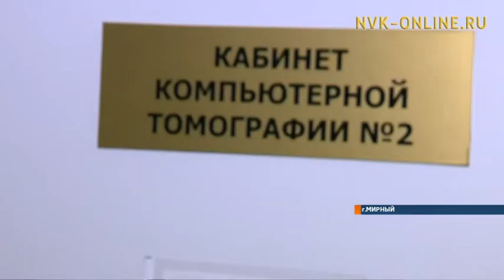В шахте ещё остаются 8 человек